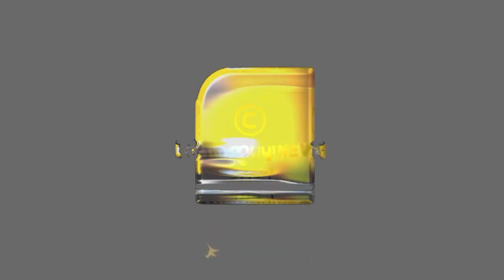ഒരു മനുഷ്യായുസ് കൊണ്ടുണ്ടാക്കിയത് ഒരു നിമിഷം കൊണ്ട് പോവുന്നത് ആരുടെ പിഴ? | HEAVY RAIN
ഒരു മനുഷ്യായുസ് കൊണ്ടുണ്ടാക്കിയത് ഒരു നിമിഷം കൊണ്ട് പോവുന്നത് ആരുടെ പിഴ?